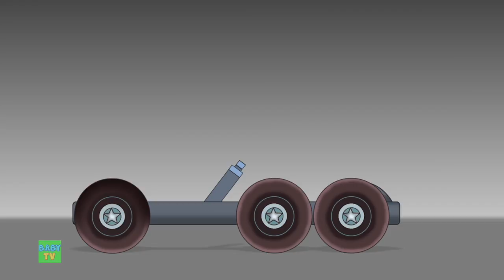Dump Truck Formation Video For Kids and Toddlers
Welcome to Baby Tv Games , our channel of classic nursery rhymes and baby songs. by this channel the toddlers and tiny tots begin their journey of learning basic colors, letters, shapes, counting, numeracy, fundamental math skills, fruits, and more through foot tapping rhymes and songs.

Our animated educational videos will engage tiny tots in playful laughs and giggles and provide hours of positive screen-time that will inspire a lifetime of learning to prepare the little ones for kindergarten.

Parents will realise that our channel is the ideal destination to not only acquire knowledge & thinking skills but also develop imagination & creativity.